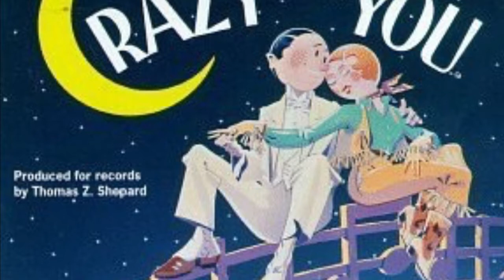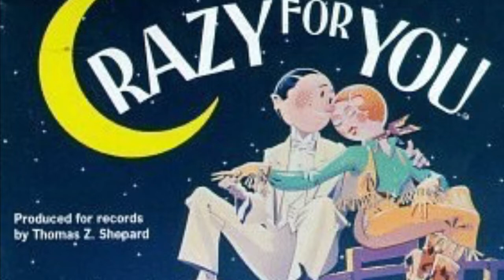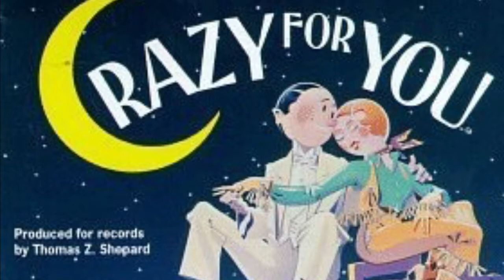I GOT RHYTHM SHORTENED with VOCALS Viera Studio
This is the version we will be doing for our first performance